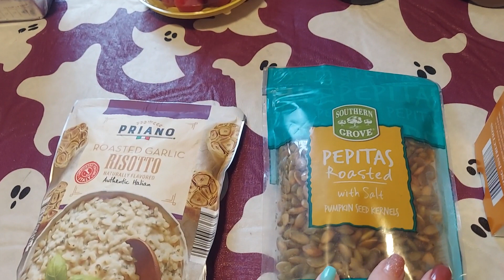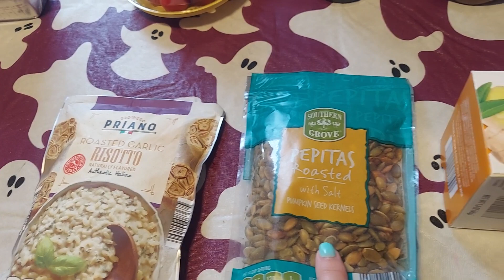Small grocery haul, to fill in the gaps! Aldi and Walmart. Thanks for watching!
I try to shop only once a week to fill in the gaps with what I receive from the food pantry. I didn't need that much this week since I have groceries leftover from the previous week. Have a good day and take care.💜